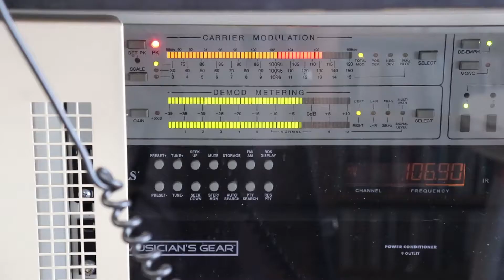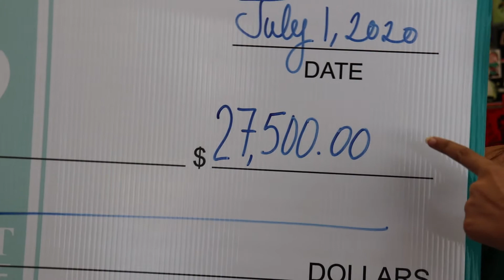SCHOLARSHIP WINNER HEADED TO HARVARD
Meet Divya Navani, recipeint of the Chamber's HR/100 Toppino Scholarship